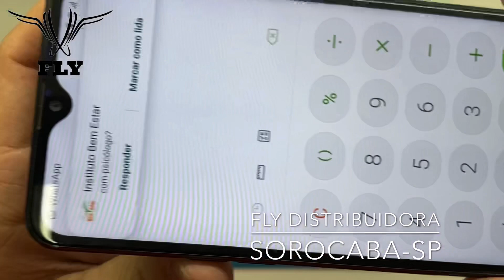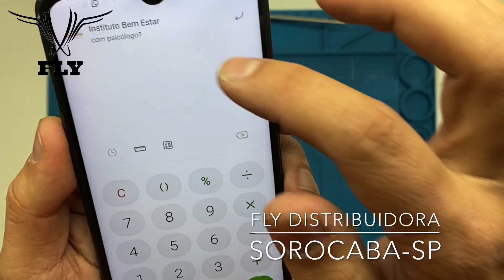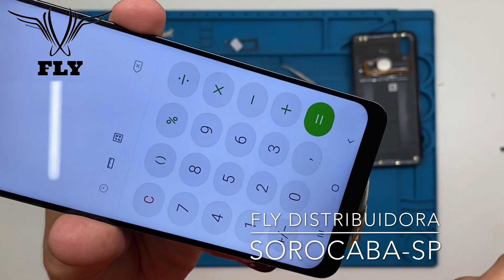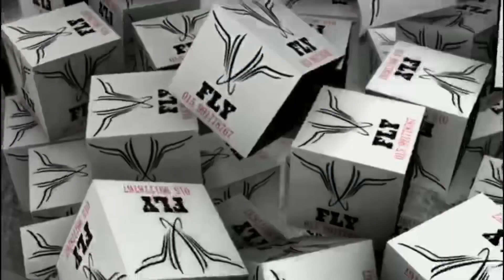A10s Comparativo tela Original X Paralelo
No vídeo de hoje mostro a diferença entra as telas original e paralela do Samsung A10s, nós sempre recomendamos usar Original as paralelas só em ultimo caso.